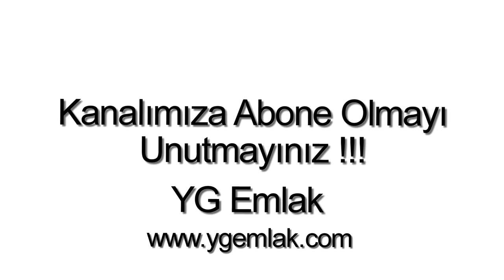Bodrum Yeniköy satılık villa